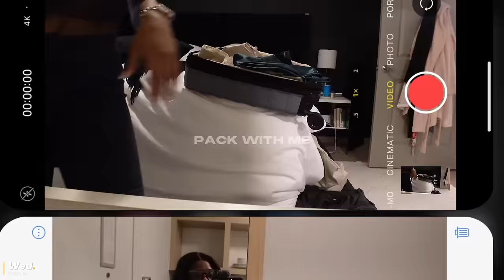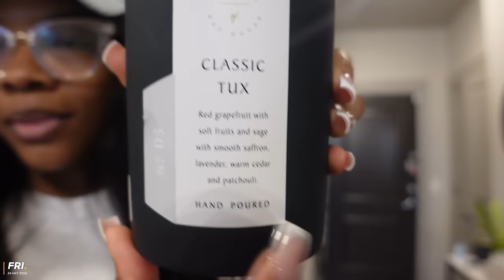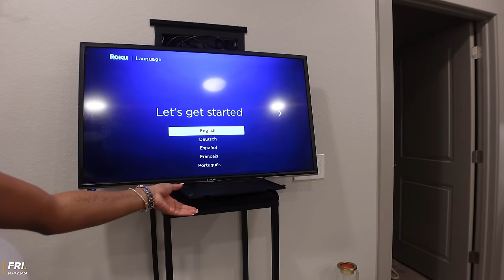LIVING ALONE WEEKLY VLOG| Life update, Moving? Mentally & physically drained +Brunch + MUCH MORE🤎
AGE: 25
BIRTHDAY: Aug 1st
CAMERA: Sony ZV-1
EDITING SOFTWARE: Final Cut Pro Capcut

Time stamps
0:00 intro
0:41 welcome back + Nail appointment
3:25 Car target haul
7:28 pack w/ me for Texas
8:19 hotel tour
11:52 cleaning
12:26 brunch & shopping
12:54 car chit chats can’t believe I did this
19:40 Target haul again lmao
27:28 new heated seat cushion
31:19 setting up my new Roku the struggle is real
33:00 life update! Let’s get real!